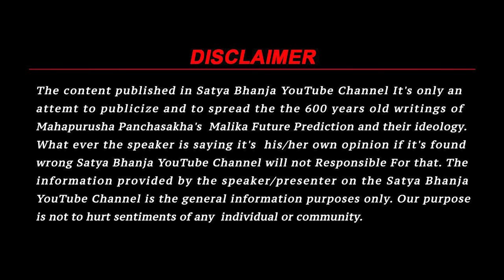Satya Bhanja Guru Found | Malika Bachana